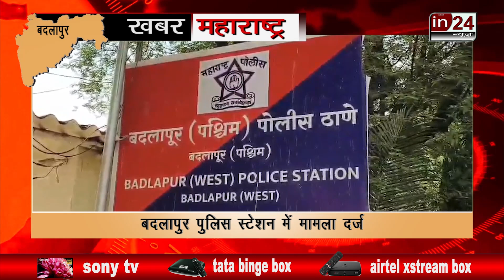ED के नाम पर युवक के साथ ठगी की वारदात | in24news